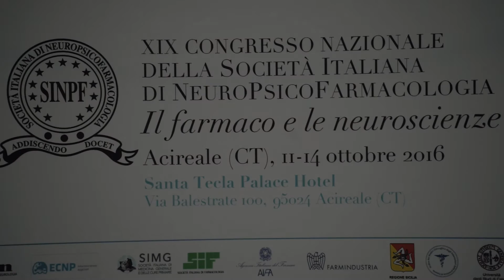GERARD CLARKE: Host Microbe Interface in Psychiatry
Relazione presentata durante i lavori del XIX Congresso Nazionale della Società Italiana di Neuropsicofarmacologia (SINPF) svoltosi ad Acireale (CT) 11 - 14 ottobre 2016